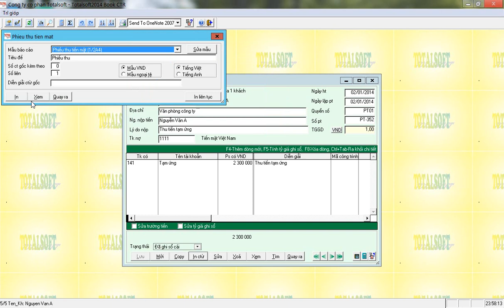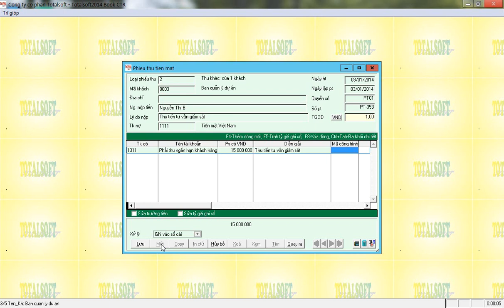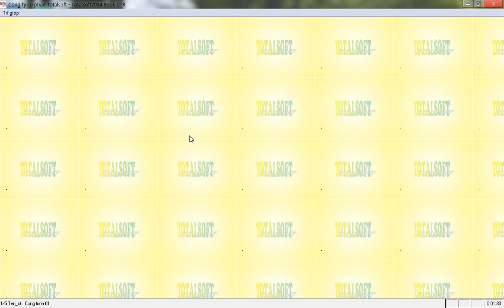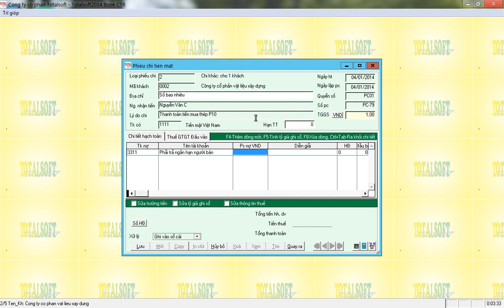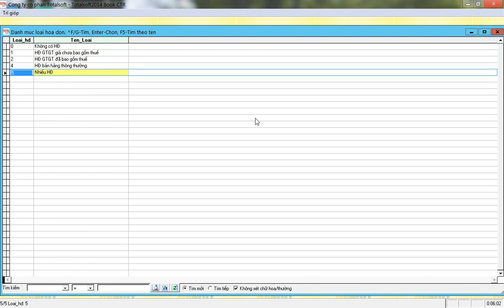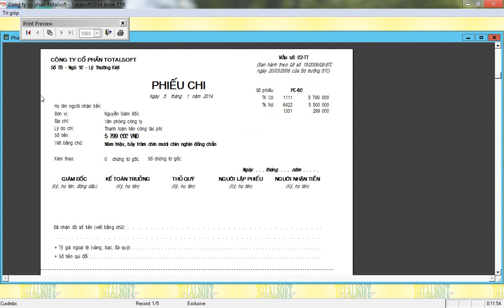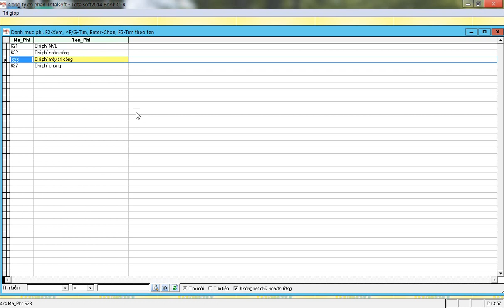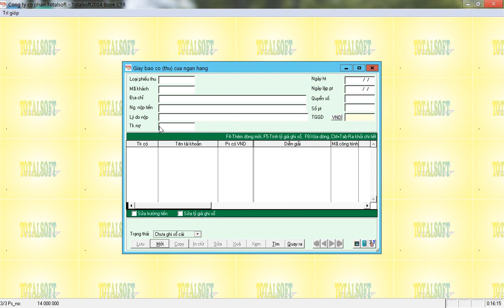Cập nhật phiếu thu và phiếu chi tiền mặt Book XD